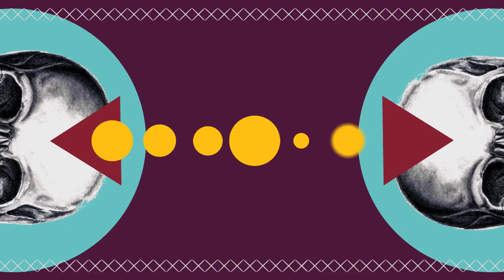The+Vaccines+ +If+You+Wanna - Ferraguti Lucas - Cronografía - Morfología 3